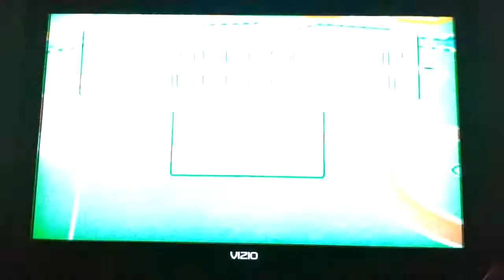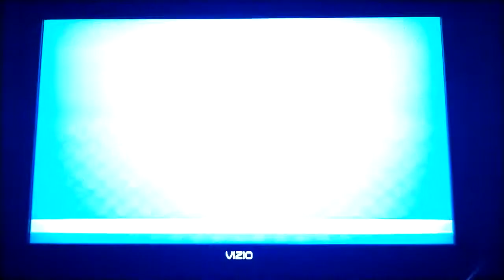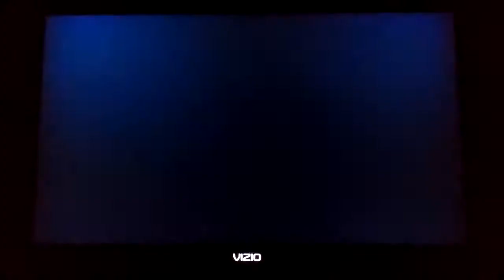Mario Super Sluggers Daisy Flowers (P1) VS. Bowser Monsters (CPU) in Yoshi Park at Night (4th Part)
Requested by byron stewart. This is a video of the Fourth Part of Daisy VS Bowser in Yoshi Park at Night for Mario Super Sluggers.